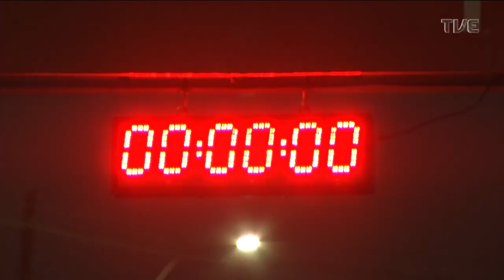TVE Esportes - 05/06/2023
No TVE Esportes do dia (5/6), o queniano Vestus Cheboi e a gaúcha Marlei Willers são os campeões da Maratona Internacional de Porto Alegre. Ainda, o Brasileirão de Futebol Feminino entra nas rodadas decisivas.